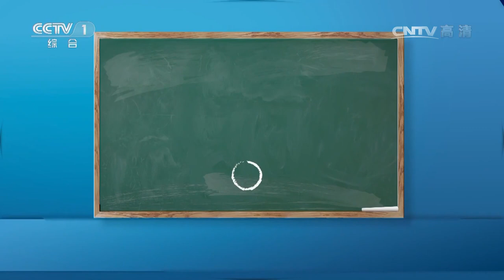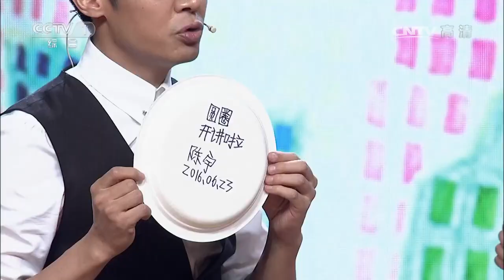《开讲啦》 中央美院院长范迪安：美从何处寻？ 20170107 | CCTV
本期节目主要内容：
04:23 范迪安：没得图像能够更快儿直接地打动心灵；
05:50 范迪安：艺术品中美的价值更值得被关注；
07:44 范迪安：工作与学习之余，感受自然之美；
09:54 范迪安：了解美术史有利于提高审美境界；
12:51 范迪安：提升审美感受力，美术馆是个好去处；
15:28 范迪安：敞开心扉交流，不带功利的审美，能够获得美的魅力与力量；
20:20 观众提问范迪安：2017年中央美术学院的考题试试什么？
21:38 观众提问范迪安：如果能穿越，您最想与哪位艺术家面对面？
25:49 青年代表提问范迪安：怎样通过更好的方式让自闭症孩子更好地融入社会？
31:26 青年代表提问范迪安：您怎样看待千篇一律的美？
33:22 青年代表提问范迪安：设计师如何与客户沟通审美标准？
35:04 青年代表提问范迪安：快餐式消费时代下，该拥有怎样的审美？
35:55 青年代表提问范迪安：怎样看待一些“不按套路出牌”的作品？
40:50 青年代表提问范迪安：如何看待人工智能技术进入艺术领域？

什么是美？本就没有标准答案。但是随着科技的日新月异，每天有太多信息充斥着我们的眼球。我们进入了读图时代，打开手机就能看到很多“美”的图片，但是那些随时出现又随时被淹没的“美”真的是美吗？本期节目邀请到“最有资格谈论美的人”——中央美术学院院长范迪安，他将在现场与青年人分享他对于“美”的认识，同时他也渴望通过这场演讲，重新唤醒这个时代人们对美的意识。